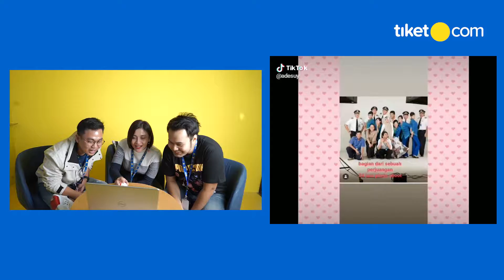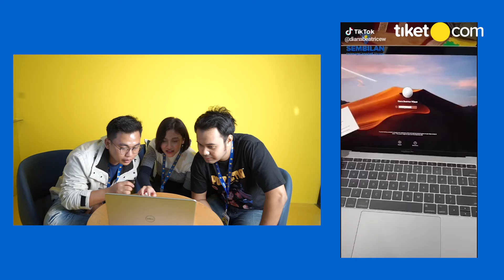9TahunSamatiket Challenge: 1st Winner's Review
To celebrate our 9th year company anniversary, we challenged all t-fam to post their 9 best moments at tiket.com on their tiktok, Linkedin, and Instagram accounts as a part of our 9TahunSamatiket movement. We received hundreds of creative entries!

We then organized a reaction video with our internal content experts engaging Samad (Product Team), Rachel Evanya (People Team), and Ries Hiwang Narpati (Finance Team) to nominate our 1st challenge winner.